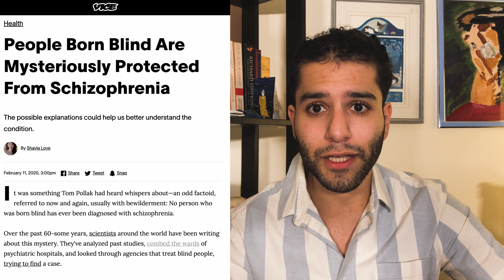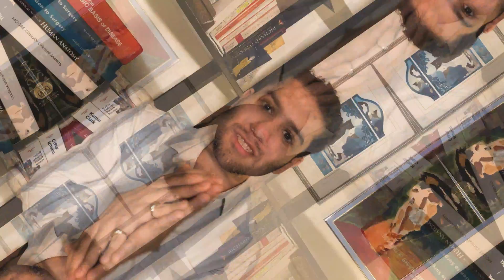Blindness Completely Protects Against Schizophrenia; Here’s Why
No one who has been born blind has ever developed Schizophrenia. It also appears that this protection extends to other psychotic disorders.

This is in contrast to individuals who go blind later in life, who are often at an increased risk of developing hallucinations and delusions.

This naturally got me thinking what was it about blindness that offered this seeming immunity against Schizophrenia and psychosis.. well let's find that out together.

Though we may need a little help from the Bayesian Brain model!